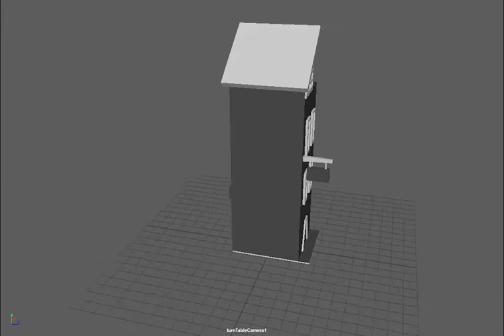Building 1 Turn around